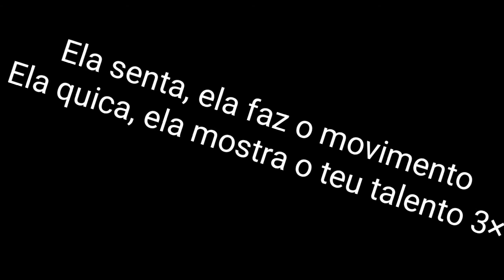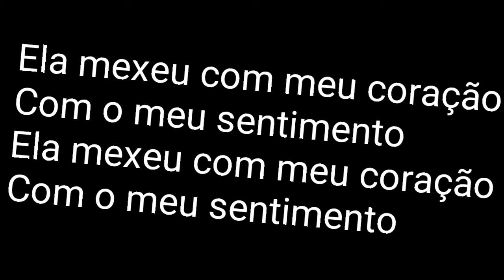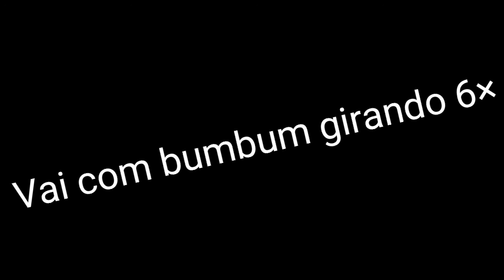MC Lukkas e MC Gustta - No Movimento | Letra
Letra Oficial

Ela mexeu com meu coração
Com o meu sentimento
E quando ela fala baixinho
Eu juro que eu não aguento
Já que tu pediu tu toma
Desse jeito eu não aguento
Senta e faz o movimento
Quica e mostra o seu talento
Que a Fernanda mexeu
Com meu sentimento
Que a Letícia mexeu
Com meu sentimento
Ela senta, ela faz o movimento
Ela quica, ela mostra o teu talento
Olha a delicinha passando
Com bumbum jogando
Vai com bumbum girando